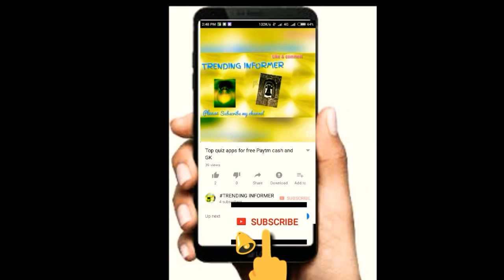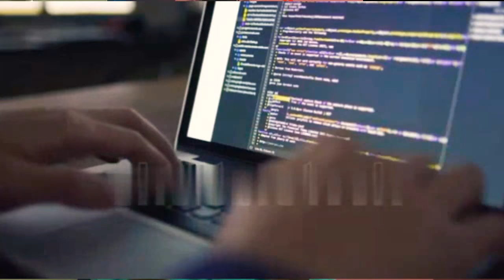మీరు LAPTOP USE చేస్తున్నారా?కొత్త LAPTOP కొంటున్నారా?SECRETS తప్పక చూడండి👍👌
Wish to buy Laptop tips to buy new laptop for less cost